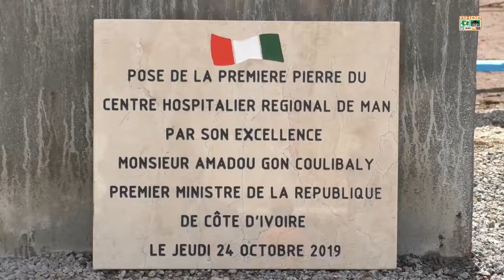VISITE DE TRAVAIL DANS LA REGION TONKPI DE PREMIER MINISTRE AMADOU GON COULIBALY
VISITE DE TRAVAIL DANS LA REGION TONKPI DE PREMIER MINISTRE AMADOU GON COULIBALY DU JEUDI 24 AU SAMEDI 26 OCTOBRE 2019